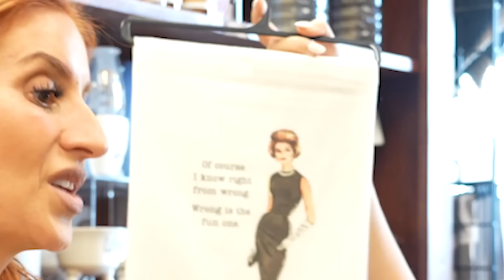Disney Stars Go Wild at Buc-ee's: The Ultimate Texas Gas Station Superstore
This week Christy introduces Anneliese to the largest gas station store across the nation: Bucc-ees. During the pod, Christy and Anneliese discuss what dry drunk means and fangirl over Anneliese’s gas station jeans. They share their first time trying Bucc-ee’s hot and fresh brisket and give you their very demure Bucc-ee’s haul. Finally, Christy and Anneliese read a fan letter asking for advice about a sibling fallout involving a house sitting catastrophe.

Do Anneliese and Christy get recognized for their tv roles? Do Christy and Anneliese like Beaver Nuggets?? And what crazy punishment does Christy have to do after losing a game???

Follow us at @Bignamespod on Instagram and TikTok.

Follow Christy Carlson Romano at @thechristycarlsonromano on Instagram and @christycarlsonromano on TikTok.

Follow Anneliese van der Pol at @anneliesevanderpol on Instagram and @anneliesevdp on TikTok.